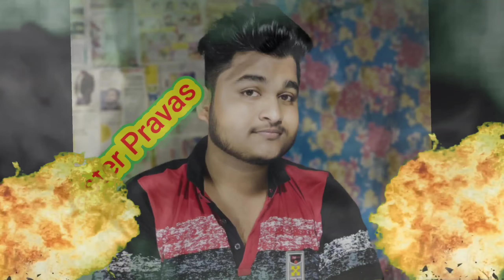গীতা ও সৌভাগ্যের পাগল জুটি 🤣। Geeta boudi Funny Video। Geeta boudi Roast। boudi। souvaggo geeta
গীতা ও সৌভাগ্যের পাগল জুটি 🤣। Geeta boudi Funny Video। Geeta boudi roast
। boudi। souvaggo geeta